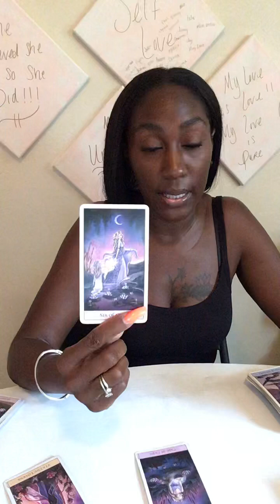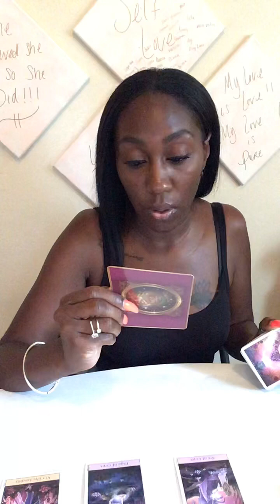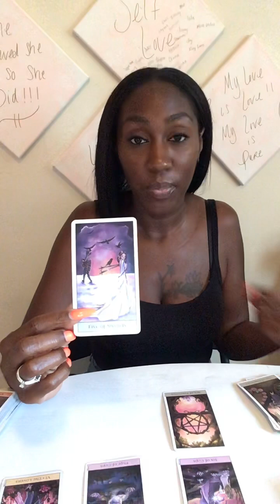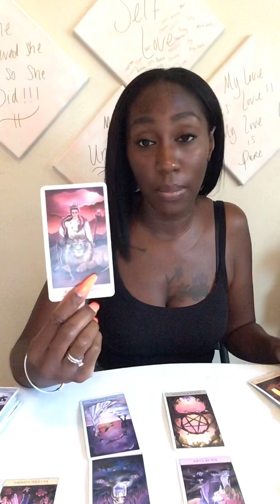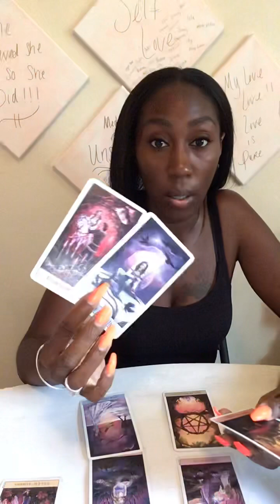PISCES.. THEY ARENT STOPPING UNTIL YOU SAY YES ♥️... THEY SEE YOU BOO 💋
Thank you for rocking with me!!

I offer the following the Readings:

-Is your Ex coming back
-Do You have New Love coming in/A Peek at your Future Boo
-Personal Healing Guidance
-Achieving the Impossible
-Spiritual Journey Readings
-Overcoming Challenges /Levels Up Readings
-Relationship Readings
-Quickie Readings

I love y’all, and my love is so real 💋..Talk to your girl, I talk back y’all 😍